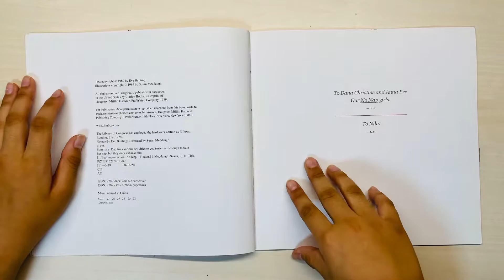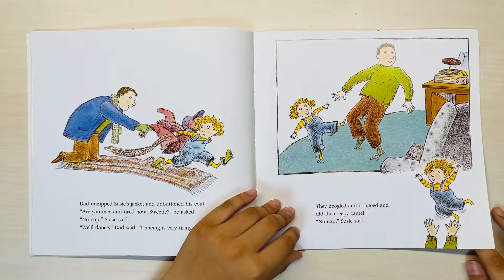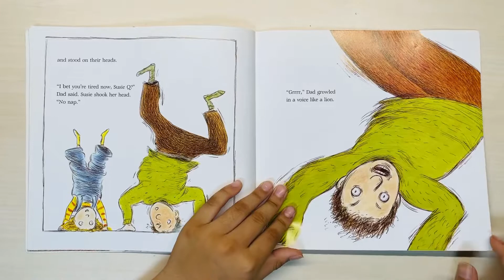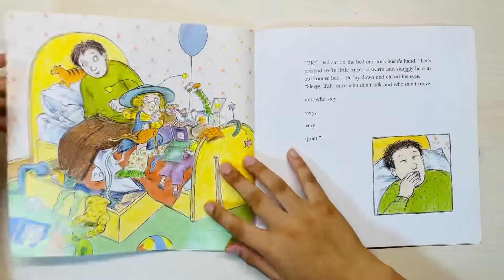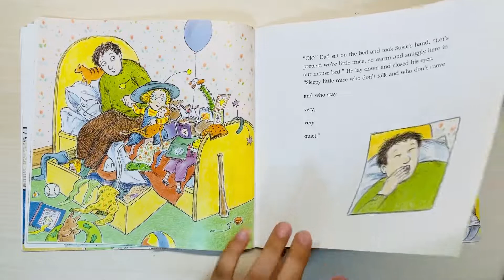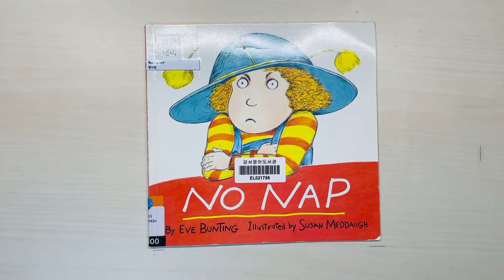27. No NAP